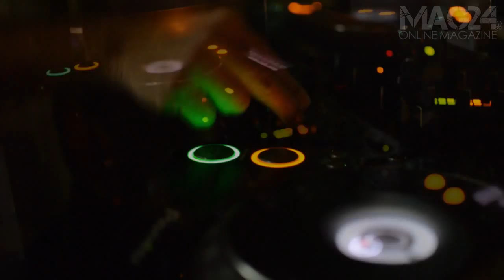Christo Z @ Ten Cocktail Bar 20.11.2011